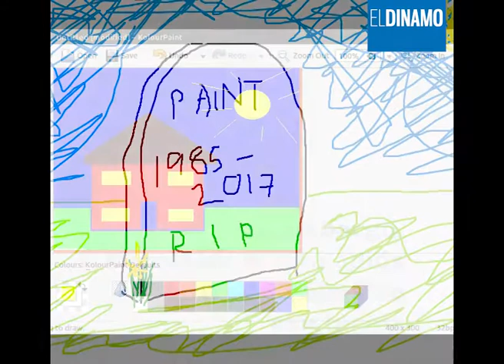DínamoTV | Las creaciones más espectaculares hechas con Paint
Paint apareció por primera vez en 1985 en blanco y negro, siendo uno de los primeros programas en ofrecer edición gráfica con una interfaz sencilla.

Fue una de las funciones que se mantuvo a través del tiempo en todas las versiones nuevas de Windows. De a poco la empresa le añadía nuevas funciones, aunque siempre dentro de un formato básico.

Pero ahora Microsoft decidió eliminar Paint, después de 32 años de existencia.